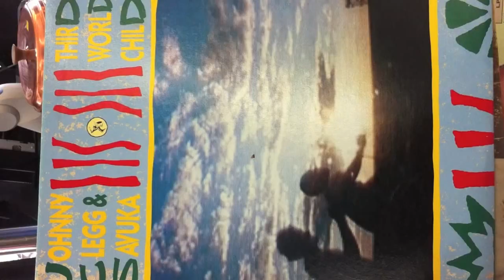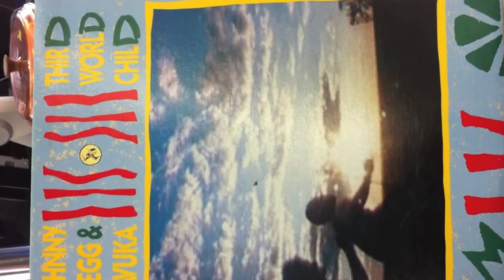Kayode - Thought about it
(Beat produced by yours truly)
Lyrics below.

Men I thought about it /See I thought about it. /and I thought about it /See I thought about it /GIRL/ yeal I thought about it /I could never be the reason why you in this mess in the first place /see I thought about it /yea I thought about it. /See I thought about it /See I thought about it
I never meant to be the kinda guy that make you feel like you could never be what you want in the first place./See I thought about it /See I thought about it. /See I thought about it
See I thought about it/You wanna pursue something better and I told you could probably be everything that you want you greater.
See I thought about it /See I thought about it. /See I thought about it /See I thought about it/reMember the time when you see me crying and you tell me not to worry cause you in it for the journey what ever currency may be? /Huh? see  /I thought about it /I thought about it
I thought about it /I thought about it /Cause now you tell me that this shit can never last last last last/Where we going I don't know know know /she was the bread winner, my lights dimmer, I rolled with her I was Homer like a masquerade no body saw me, but she saw me. never really figured why she needed me//she could have had anyone but she choose me. /let me tell you a story bout a begger who couldn't make a dollar in a business district filled with spenders, and every other beggars would always come with a lot of change and call him a bum//but one day he took the 2 dollars that he found and he went to buy a lotto max. See now he got a million and they wonder why. See he himself still wonders why. And I sat him down we had a session and the only question that he says that he still asks himself is  / (why me 5X) and live it up. See I'm grateful for just being in your world. I could help you study hand me the cards, let me quiz you, she said no need for that.
I could never be the reason why you in this mess in the first place /see I thought about it /yea I thought about it. /See I thought about it /See I thought about it
See I thought about it /See I thought about it. /See I thought about it /See I thought about it
Member the time when you see me crying and you tell me not to worry cause you in it for the journey what ever currency may be? /Huh? see  /I thought about it /I thought about it
I thought about it /I thought about it /Cause now you tell me that this shit can never last last last last/Where we going I don't know know know /